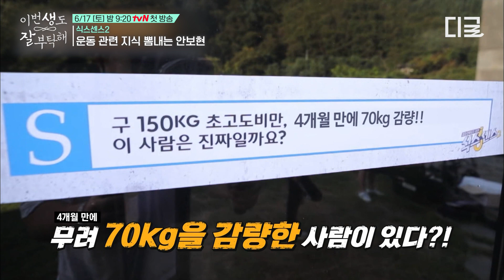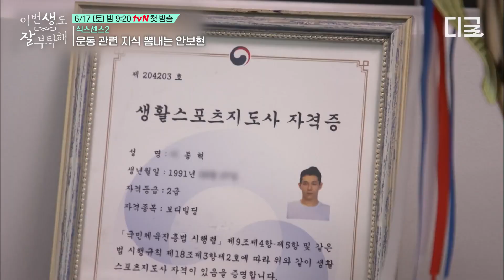허당미 있는 설렘 유발자 안보현 💙 식스센스 멤버들 사이에서 실시간 기 빨리는 중 ㅋㅋㅋ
이번생도잘부탁해 tvN전생을 기억하는 '반지음'이 꼭 만나야만 하는 '문서하'를 찾아가면서 펼쳐지는 저돌적 환생 로맨스

tvN 토일 드라마 〈이번 생도 잘 부탁해〉

6월 17일 [토요일] 9시 20분 첫 방송!